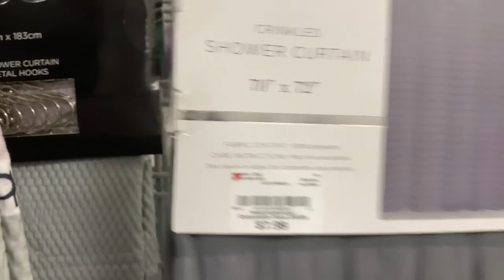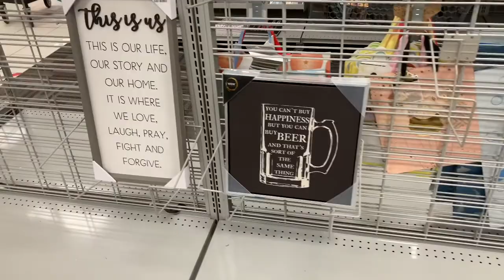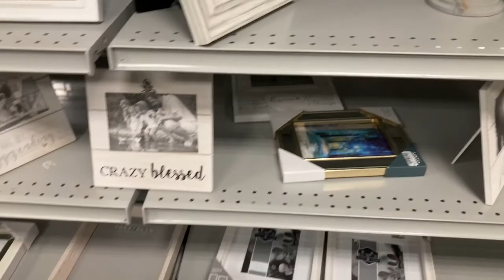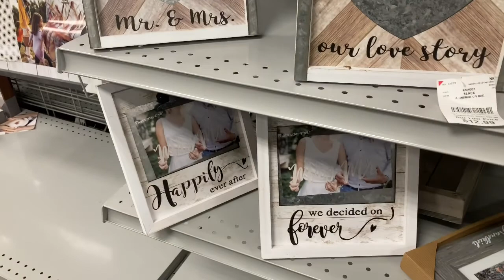2020//COME TO BURLINGTON WITH ME👡👗🧫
I take you with me to Burlington to see what they have for fall.